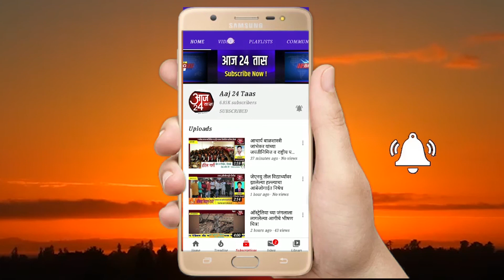आदर्श नियोजन कसे असावे,निमगावसावा येथे कोरोनाच्या पार्श्वभूमीवर कसे आहे नियोजन